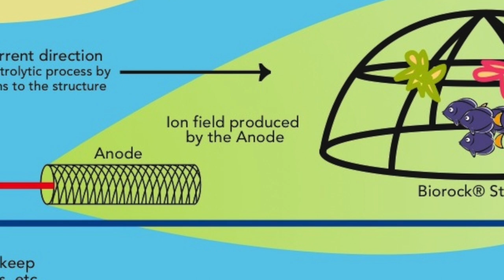La barrière de corail qui se régénère grâce à l'énergie solaire (Indonésie)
Pour régénérer les coraux si importants pour l'écosystème marin et terrestre, l'association Eco Trust a développé la technologie BioRock, grâce à laquelle les coraux repoussent 2 à 6 fois plus vite. A vos masques et tubas.